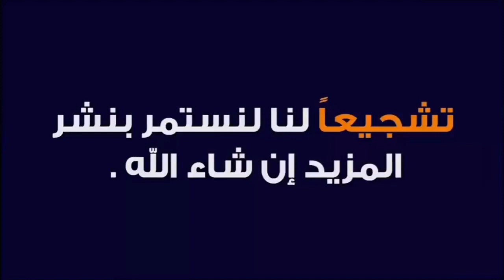ليوم مشتا عند معروف بل حاج برش نشوف جمال هو واحد لكبيع جمال في مديونة مجزرة قدس خيرات موجودات عندو